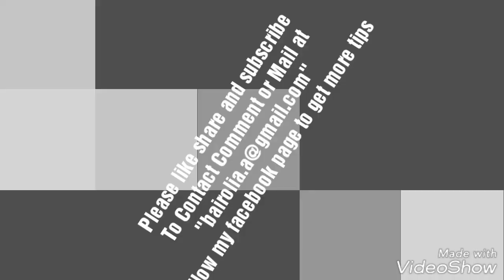117. M-seal Art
Materials Required :
1. Shilpkar
2. Any bowl
3. Cling film
4. Cookie cutter
5. Acrylic paint
6. Kundan stone